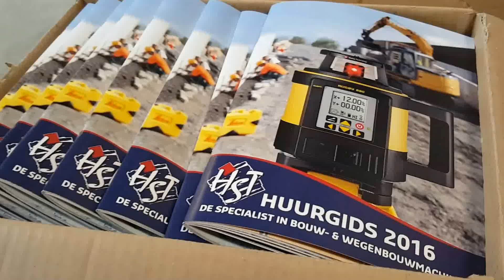Huurgids 2016 is gearriveerd!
Onze huurgids is er al! Heb jij hem al?
of kom hem gratis afhalen in onze winkel!